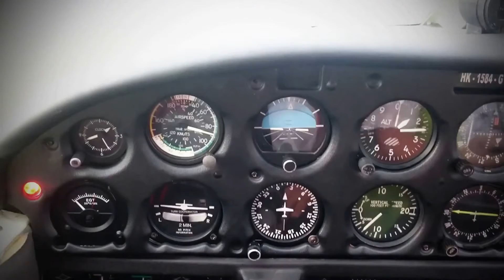TAKEOVER-Aeropuerto perales ibagué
Video realizado por el capitán Andres Fabián Prada estudiante de la Escuela de Aviación ivieta elsueñodevolar @ivieta_escuela